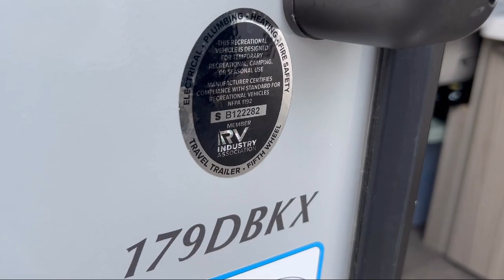2024 Forest River Rv Wildwood FSX 179DBK Murfreesboro Nashville Franklin Lebanon Columbia Knoxv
2024 Forest River Rv Wildwood FSX 179DBK Stock Number: SA4100 Vin:4X4TSMT11RY014100.